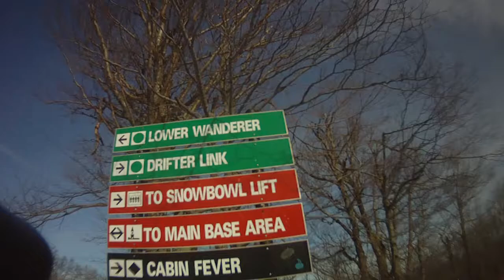01/25/13 The Big Man skiing Lower Wanderer with Ski Buddy Pat.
Checking out conditions for Colins next visit to Stratton.